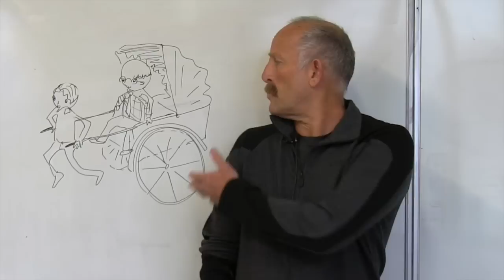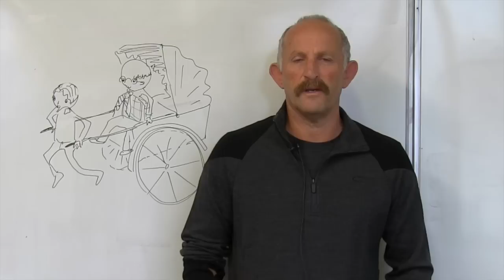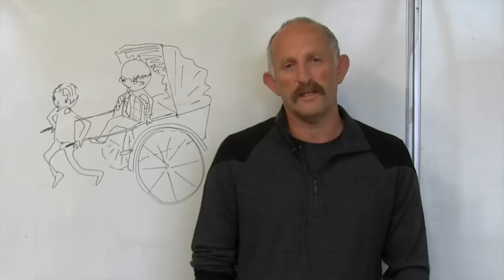How sending your old folks to Thailand could save money - Whiteboard Tuesday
On a recent trip to Thailand Gareth noticed a large amount of Australians retiring in Thailand. Gareth chats about the possible economic and lifestyle benefits.